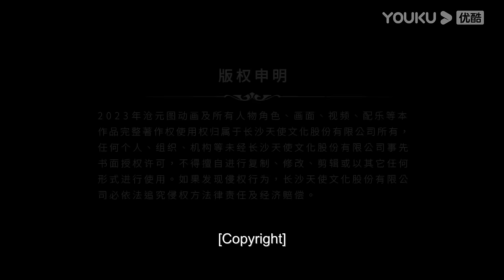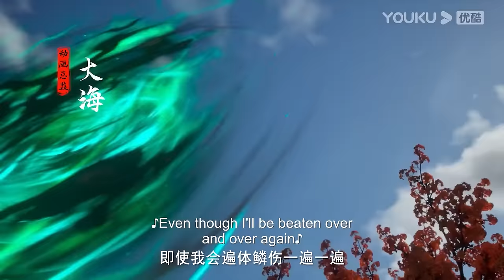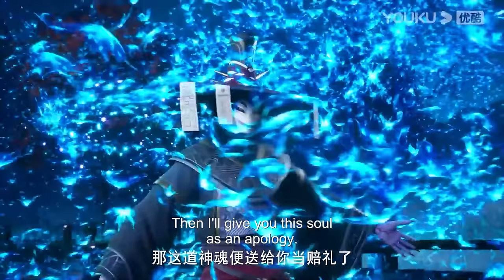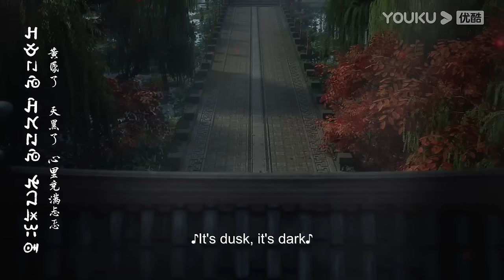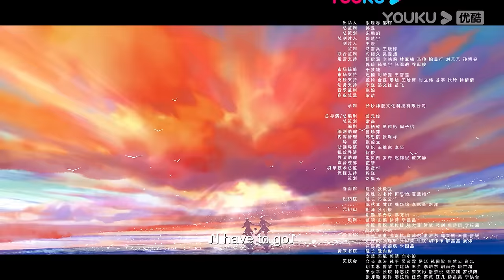【The Demon Hunter】EP21-25 FULL | Chinese Ancient Anime | YOUKU ANIMATION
【沧元图  The Demon Hunter】
--The story is about the Cang Yuan realm of demons and evil rebellion, the human race suffered a lot of destruction, the protagonist Meng Chuan since childhood vowed to take revenge for his mother, to the Mirror Lake Taoist Academy as a starting point, By virtue of perseverance and fearlessness of the heart and sharp and determined knife skills, punishment of treachery and evil, driven out of the demon race, topped the four major Taoist academies, full of fame in the East Ning Province, worship on the Yuanchu Mountain, the achievement of a generation of gods and devil

🔔Updating time：Update 1 EP every Thur at 10:00 AM (UTC+8)

00:00 The International Website youku.tv is now available!
02:00 Download YOUKU International APP to get early access to the full show